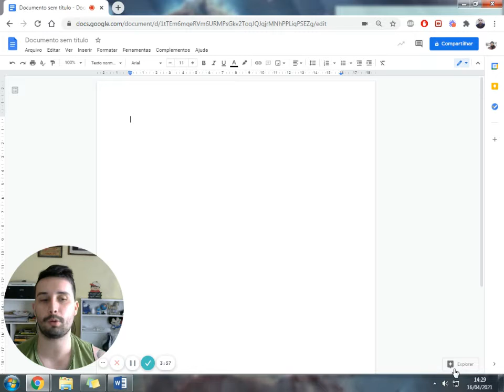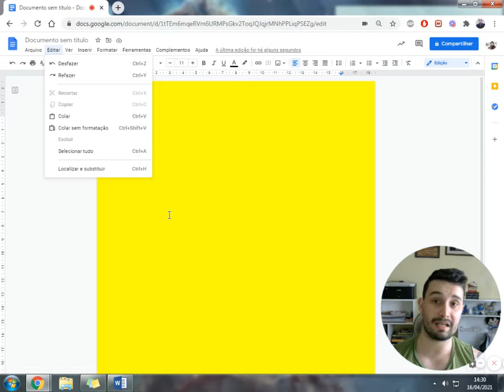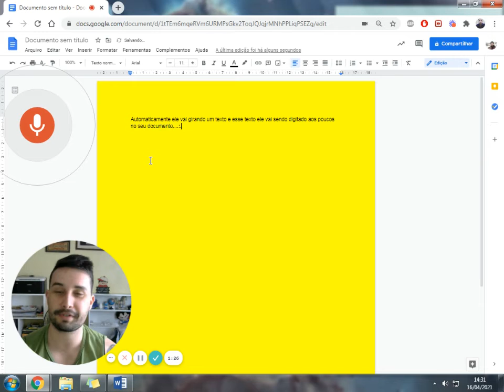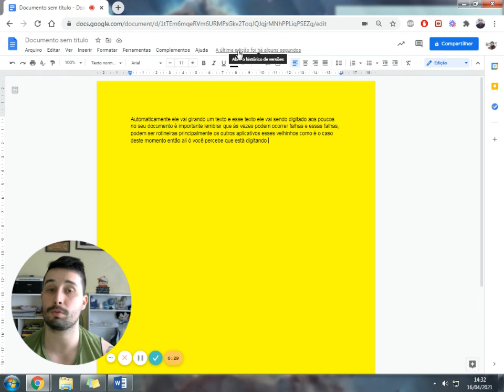[VIDEOAULA] DOCUMENTOS GOOGLE - PARTE 2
Todas as semanas novidades e muita informação no Canal Lucas Cechinel!

Observe que esta videoaula faz parte de uma playlist repleta de outros vídeos!

Quer saber mais de Geografia, informática e História? Acesso o Webgeo.net!